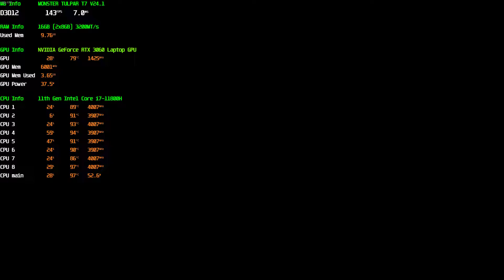Cyberpunk 2077 Ultra Settings 1.5 - RTX:Off,DLSS:Off (Monster Tulpar T7 24.1)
System Specs
Cpu - İ7 11800h
SSD - 500Gb Crucial P5 PCIe M.2
MONİTOR - 144Hz İps
______Video Settings____
Vsync - 144
Window Mode - Full Screen
Resolution : 1920x1080
______Game Settings_____
Quick Preset - Ultra
Texture Quality - High
RTX&DLSS: Off
_____Gameplay______
CrowdDensity - LOW
HDD Mode - OTO